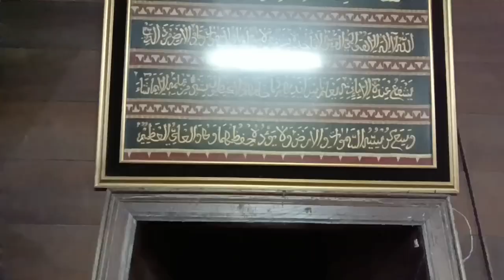"BAGONJONG LIMA DARI TAHUN 1930“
Bagonjong Lima (1930)Temanku tinggal Rumah ini, Alhamdulillah ketemu